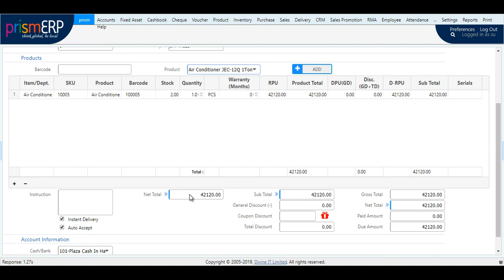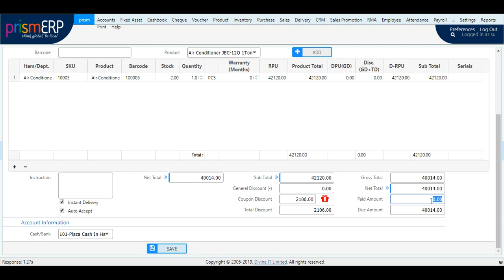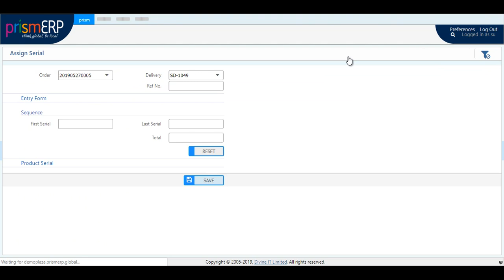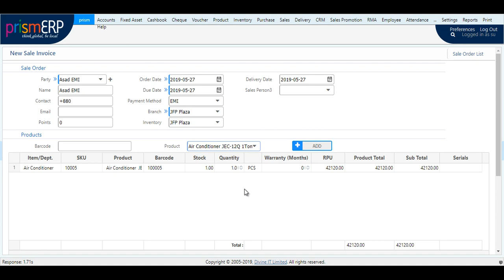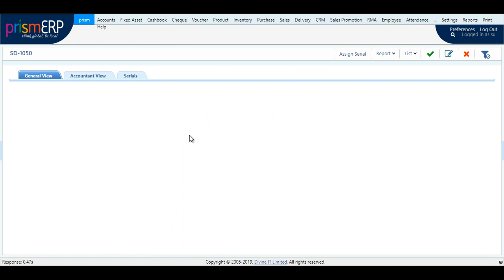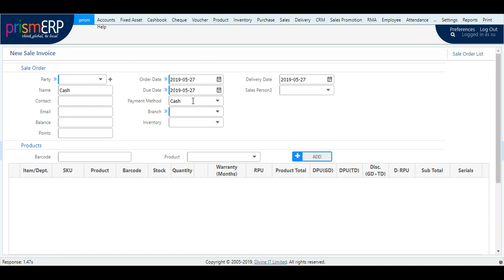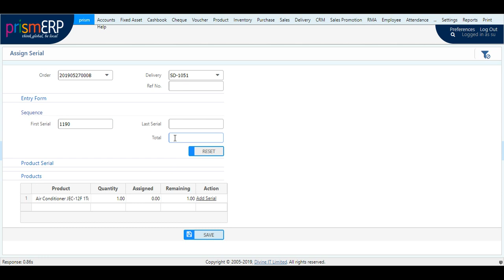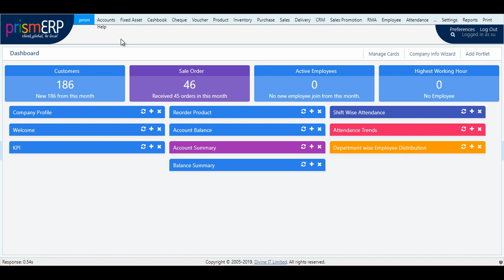How to operate an ERP system? - PrismERP Sales module tutorial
Sales is one of the most crucial elements of any flourishing business. PrismERP has it all covered when it comes to sales management.

The intelligent Sales Module of PrismERP allows the user to efficiently monitor, manage and implement in-depth Sales invoices and Deliveries, Sales Cancellation, Promotional Offers, Sales Targets and Collection and many more. One of the great beneficial features of Sales Module is its flexibility to interconnect with Inventory Management and Production based Modules.

Smooth and seamless execution of the Sales Department of any business has now become a simple matter, thanks to PrismERP’s Sales Module.

PrismERP is an enterprise business application designed to operate numerous business solutions under a single independent platform. It is one of the leading ERP products in Bangladesh that provides a strong excellency base for growth & has been designed as the platform ready integrated system for multi-dimensional business. The system is well diversified with user friendly atmosphere that helps business professionals to identify all the financial achievements, uplift management skills with accurate analysis of business insight. It is the ultimate platform for reaching a greater height of business productivity in this competitive market and is the key to business intelligence standardisation.

Benefits of PrismERP
1) Data Security
2) Maintains Regulatory Compliance
3) Boost up productivity
4) Streamlining complex business process
5) Mobility & Flexibility system
6) Strong CRM maintenance
7) Ensures Data Flow between departments
8) In-depth Analytical Reports
9) Multi Branch Management